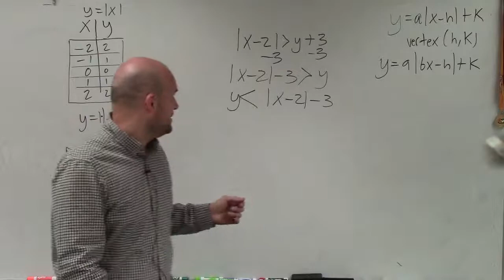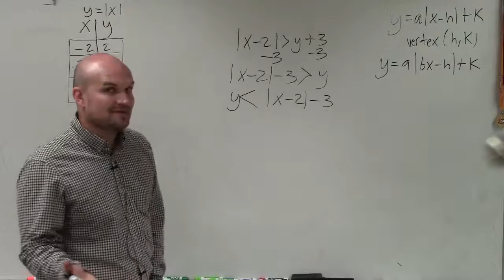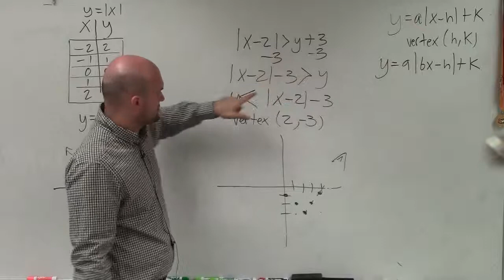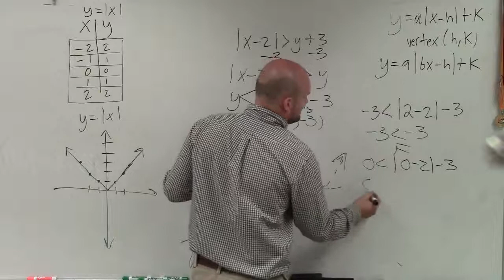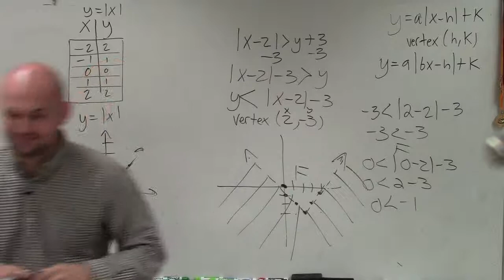Graph an absolute value inequality with transformations when not in transformation form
👉 Learn how to graph absolute value inequalities. An absolute value inequality is an inequality having the absolute value sign. The graph of the parent function of an absolute value inequality is a v-shaped graph starting from the origin above the x-axis and rising both sides of the y-axis and is symmetrical to the y-axis with the area inside the v-shape or outside the v-shape shaded depending on the inequality sign.

To graph an absolute value inequality, we first graph the parent function of the absolute value equation corresponding to the inequality and we then apply the necessary transformation(s) to the graph of the parent function to obtain the graph of the absolute value equation corresponding to the inequality. Next, we substitute a point inside the v-shape and a point outside the v-shape to the inequality in order to determine and shade the area satisfying the inequality.